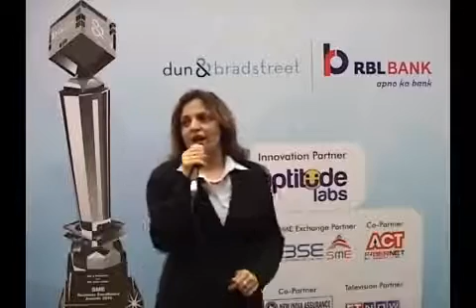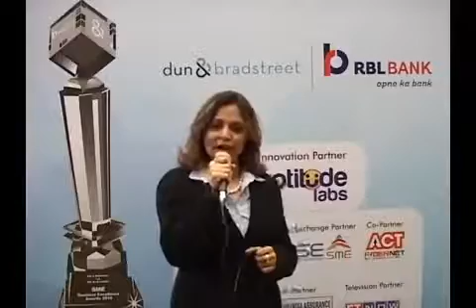Ms Deepa Sayal at Dun & Bradstreet SME Business Excellence Awards 2016